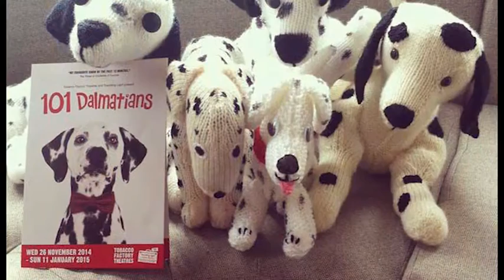101 Dalmations // Muppits Die Hard | THE SOURCE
Natalie Fee and Jack Maynard bring you The Source on Made in Bristol TV. Featuring 101 Dalmations at the Tobacco Factory Theatres and Muppits Die Hard at The Wardrobe Theatre, Bristol
Freeview 8, Virgin 159, Sky 117